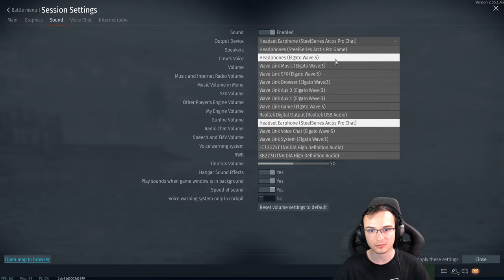[CC][GIVEAWAYS] Random Battles madness!